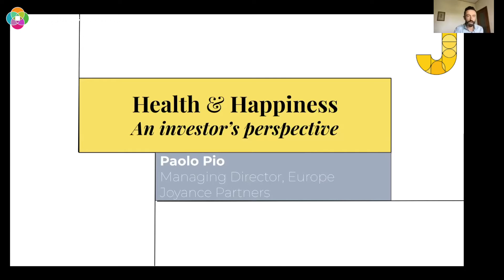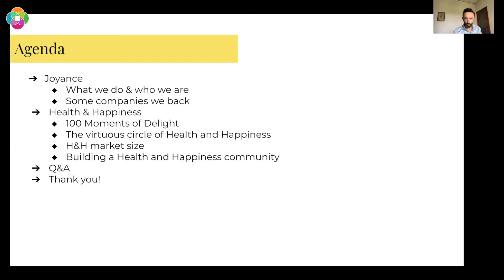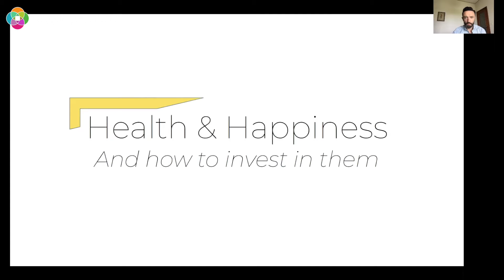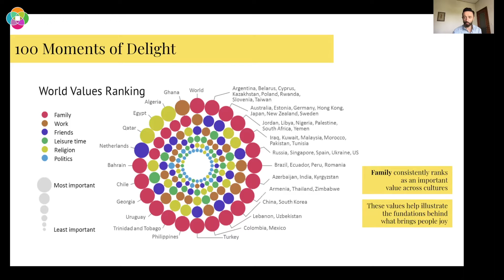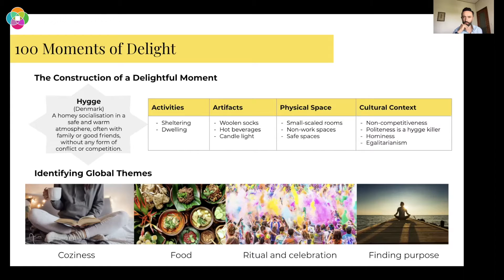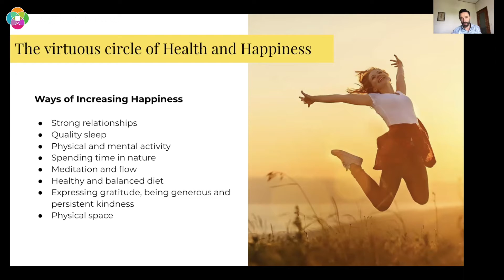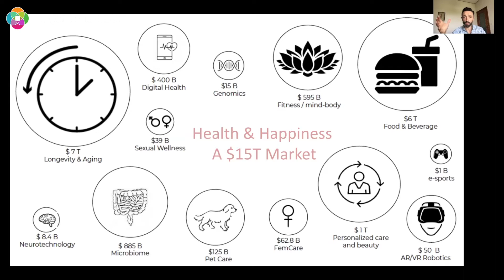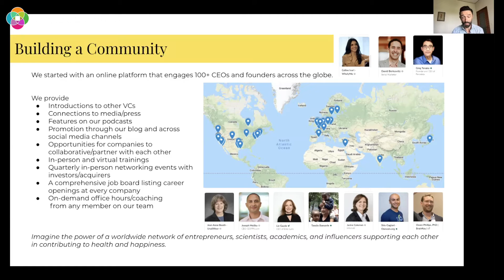A Panorama of Global Happiness | Paolo Pio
Paolo Pio talks about Health & Happiness, how to invest in them and what the large market segment entails, whilst taking into account geographical intricacies.

This talk is part of the Happiness Festival, a weekend of virtual talks and live workshops from July 24-26 focused on reimagine how we can integrate happiness into our future economic systems, societies and everyday lives. It is organised by the newly founded Happiness Institute, based out of the University of Oxford, and is raising donations in support of the WHO COVID-19 Relief Fund.